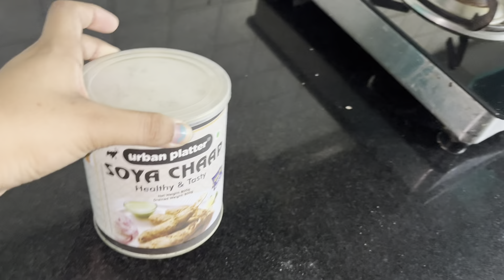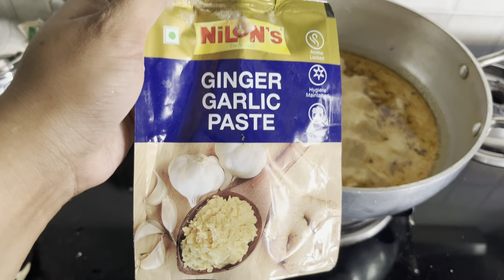Ultimate Vat Savitri Vrat Soya Chaap Recipe ||Brown capped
Gallbladder Stone Operation After & Before Reaction Vlog gallbladderstonepatien
gallbladder-problems

I'm Diksha  and this is my YouTube channel

your queries-

Birthday girl

Birthday song

Birthday vlog

Birthday vlog asthetic

Brown capped

Daily vlog

Family vlog

Lifestyle

Mehreen abbasi

Mehreen abbasi vlog

aesthetic

ali

bday message ideas

birthday haul

couple vlogs

daily vlog

easy recipes

full episode

daughter

families together

summer day

onsen japan

disney princess

diy

mehreen abbasi vlogs

daily routine

detail cosmetics

raji vlogs

gworly pop

how to vlog on your phone

lifestyle vlog

pr unboxing haul makeup

pixar

julie ruby

Raja vlogs

mr rajesh vlogs

disney world tips and tricks

ऐसी हालत में भी मेरा Birthday 🎂 कुछ इस तरह मनाया पतिदेव ने । mehreen abbasi vlogs

your queries-

Birthday girl

Birthday song

Birthday vlog

Birthday vlog asthetic

Brown capped

Daily vlog

Family vlog

Lifestyle

Mehreen abbasi

Mehreen abbasi vlog

aesthetic

ali

bday message ideas

birthday haul

couple
daughter

families together

summer day

onsen japan

disney princess

diy

mehreen abbasi vlogs

daily routine

detail cosmetics

raji vlogs

gworly pop

lifestyle vlog

pixar

julie ruby

Raja vlogs

mr rajesh vlogs

gallbladder-problems

your queries-

Birthday girl

Birthday song

Birthday vlog

Birthday vlog asthetic

Brown capped

Daily vlog

Family vlog

Lifestyle

Mehreen abbasi

Mehreen abbasi vlog

aesthetic

ali

bday message ideas

birthday haul

couple vlogs

daily vlog

easy recipes

full episode

sephora haul

student vlog

trap music

vaishno devi

vlogger

daughter

families together

summer day

onsen japan

disney princess

diy

mehreen abbasi vlogs

daily routine

detail cosmetics

raji vlogs

gworly pop

lifestyle vlog

pixar

julie ruby

Raja vlogs

mr rajesh vlogs

disney world tips and tricksवट सावित्री की कथा

trending music

vat purnima pooja samagri

वट वृक्ष पूजा विधि

indian recipes

chaap in hindi

fry soya chaap recipe in hindi

vat savitri vrat puja vidhi gujarati

go viral

tiktok recipes

food porn

dhar mann

chicken chaap

budget

Trending